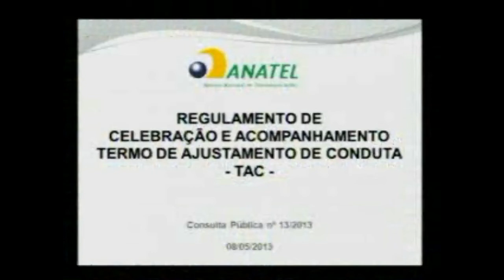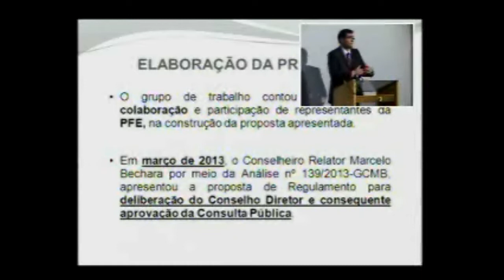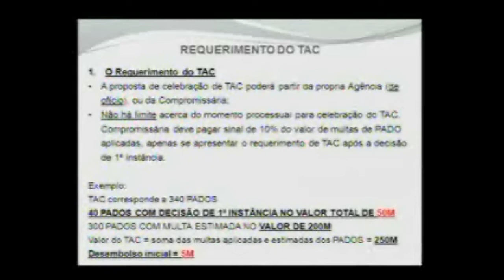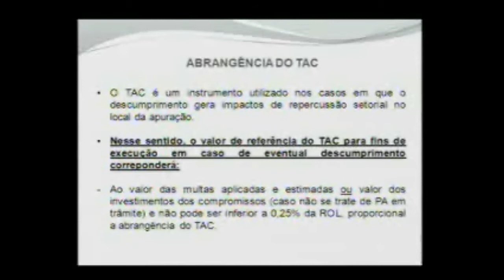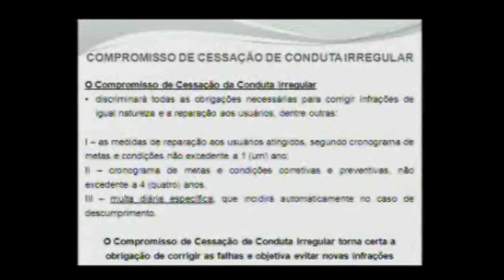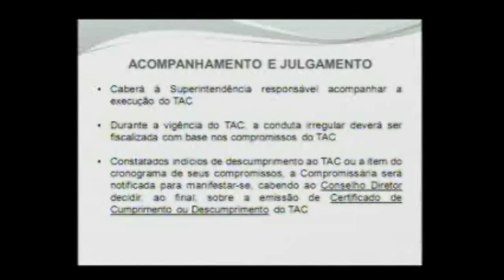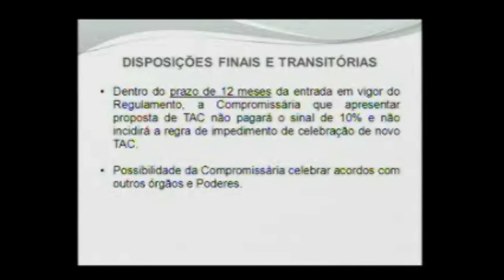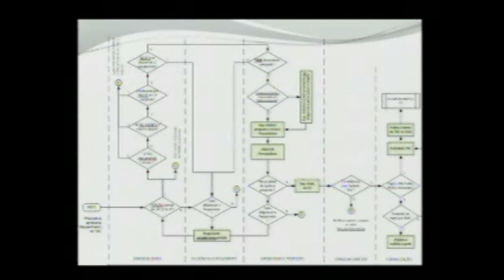Entenda a proposta de TAC da Anatel para substituir as multas